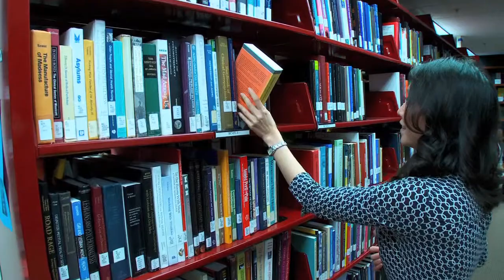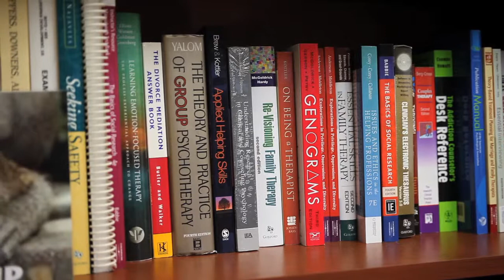Argosy University, Honolulu Psychology Program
Argosy University, Hawaii offers undergraduate and graduate programs in psychology that can help prepare you for rewarding careers in related fields. Class sizes are small, and most of the faculty bring real world experience into the classroom!